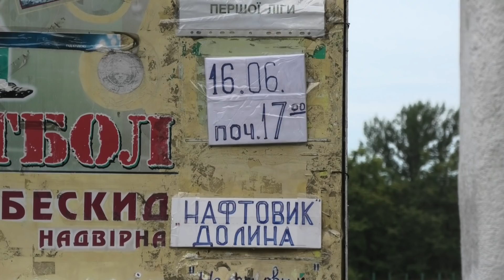Футбол. «Бескид» Надвірна. Підсумки сезону. Надвірна 2019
Футбол. «Бескид» Надвірна. Підсумки сезону. Надвірна 2019. 16 червня 2019 року на стадіоні «Нафтовик» відбувся матч між командами «Бескид» Надвірна та «Нафтовик» Долина. Перемогу здобула команда «Бескид» Надвірна з рахунком 2-1. Команда «Нафтовик» Долина достроково стала чемпіоном області. Команда «Бескид» Надвірна завершила сезон на п’ятому місці. Пропоную вашій увазі думки тренера ФК «Бескид» Надвірна пана Петра Кушлика про сезон та плани на майбутнє. Серед вболівальників ФК «Нафтовик» Долина я зустріла нашого славного марафонця Рудяка Ярослава Миколайовича, що все життя бігає марафони та встановлює рекорди. Ярослав Рудяк мріє прийняти в цьому році участь в марафоні, що відбудеться в Нью-Йорку. Проте для здійснення мрії йому потрібно 4 тис. доларів. Сподіваюсь, пану Ярославу вдасться здійснити мрію та прославити Івано-Франківську область в Нью-Йорку. Приємного перегляду.